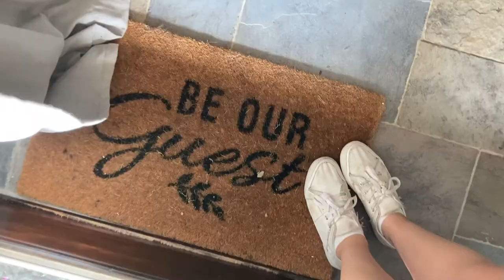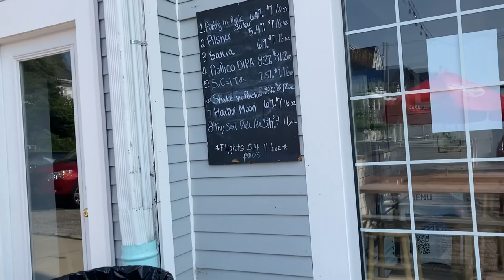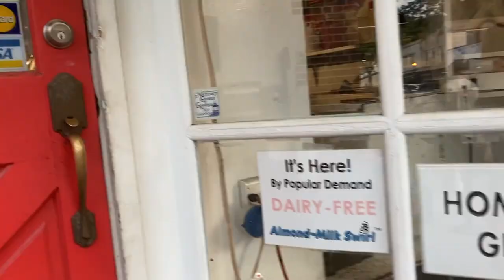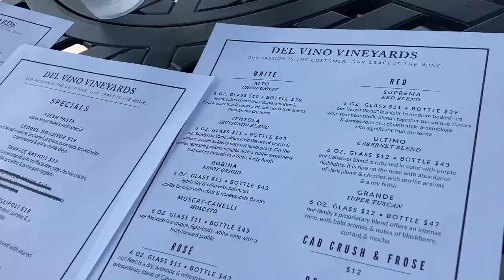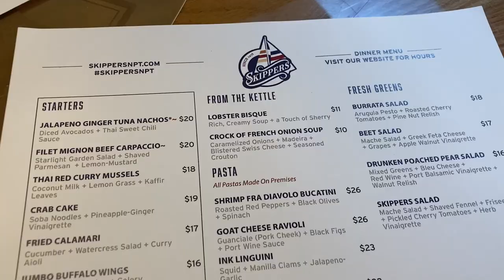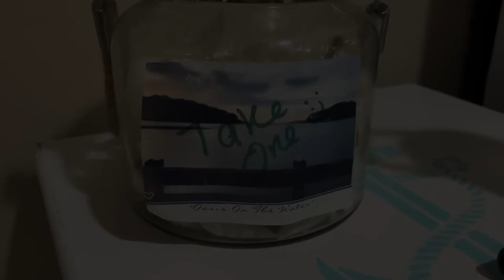Centerport Long Island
We had a brilliant few days visiting Centerport in Long Island. If you live in Manhattan and are looking for a break from the big City, this is a definite place to add to your list! We booked an airbnb called 'Oasis on the water' and it was absolutely beautiful. There was a full private studio complete with a personal outside area, private beach and dock where you could use Kayaks as much as you wanted. Some places worth a visit in the local area: Harbor Head Brewing Company, Northport, Skippers Restaurant, Rockin Fish Restaurant, Lics Ice cream parlor, and last but not least, Del Vino vineyard, which is an absolute must!

Lyndsey xxx